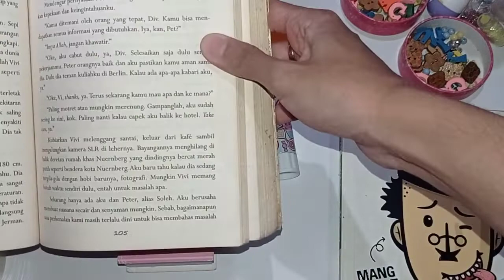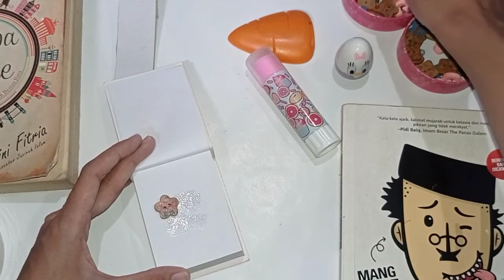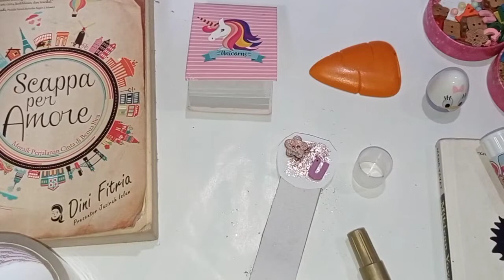Cara membuat pembatas buku sangat simple dan lucu